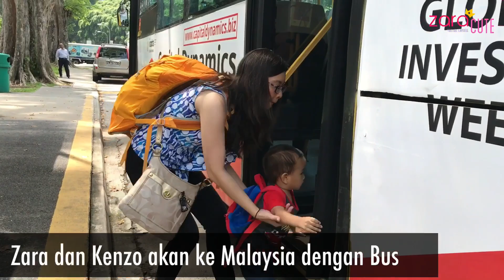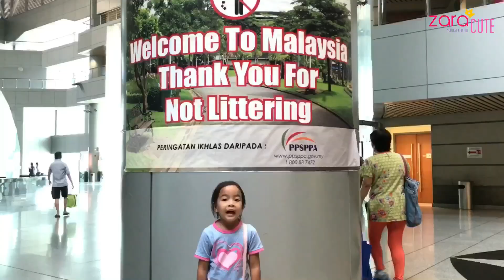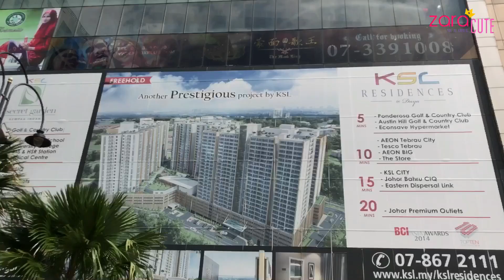Naik Bus dari Singapore ke Malaysia | Asyiknya Inep di Hotel yang Bawahnya Mall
Kalau sudah sampai SIngapore, wajib dicoba nih untuk sekalian nyebrang ke Malaysia. Karena jarak antara Singapore dan Malaysia ternyata hanya 1 jam perjalanan bus. Wooowwww !!!

Yaaa, hari itu kami ke Johor Bahru Malaysia dari terminal Newton Singapore, ngga sampai 1 jam loh. Itu sudah lengkap dengan proses di imigrasinya. Dan serunya, di Malaysia juga banyak permainan yang menyenangkan untuk anak anak. Seperti apa permainan di Malaysia? Lihat video zara selanjutnya ya